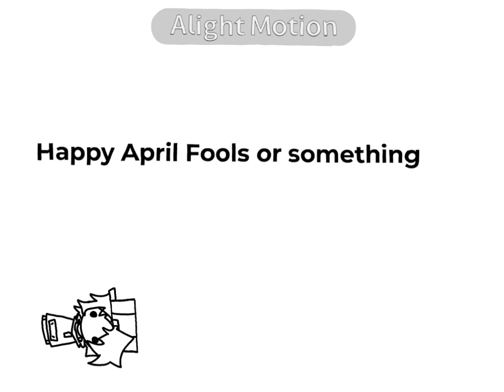happy April fools ig || [shitpost]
uh yeah happy April fools lolol
I have editing skills I swear /j

•Characters Used:
R!Silver
LS!Ethan/Gold [my friends version-]

•Apps used:
IbispaintX
Capcut
Alight Motion